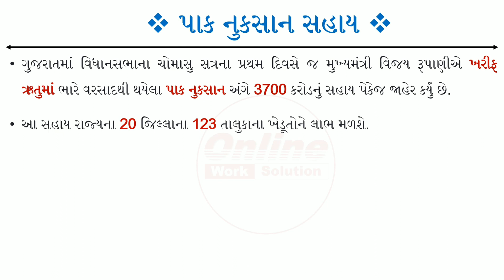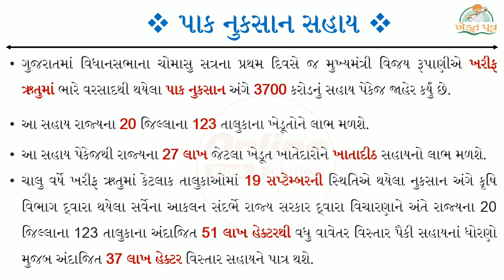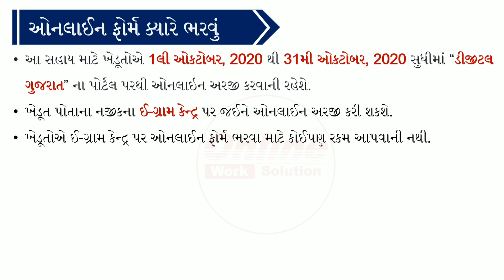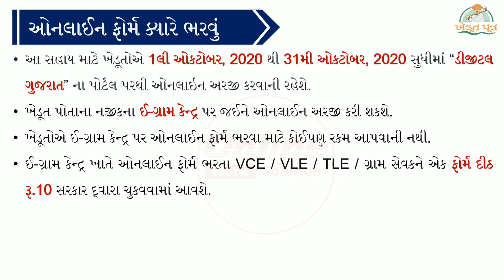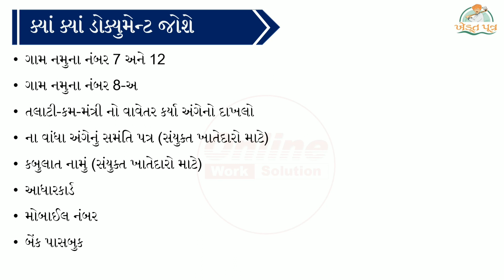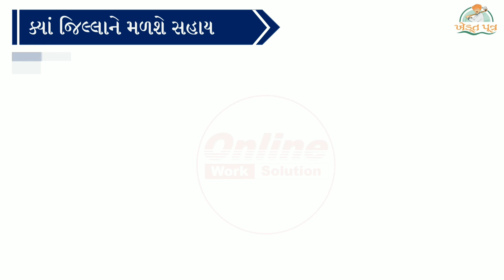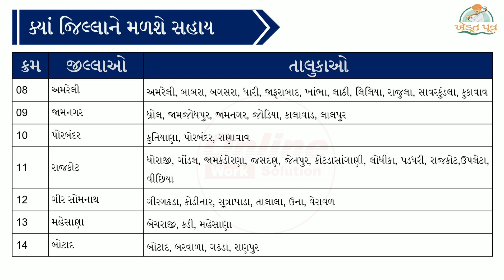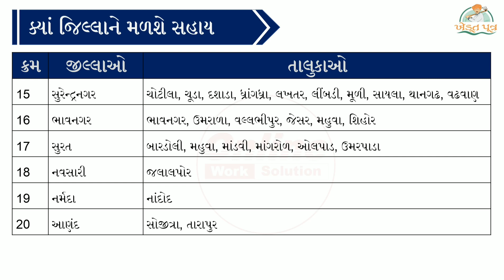Khedut Pak Nuksan Sahay Yojana | ઓનલાઈન ફોર્મ ક્યાં પોર્ટલ પરથી ભરવું | રૂ 20000 ની સહાય | OWS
1) Khedut Pak Nuksan Sahay Package 2020
2) Online Form Kya Portal Parthi Bharvanu Rahese
3) Document Kya Joshe
4) Kya District & Taluka Ne Labh Malshe